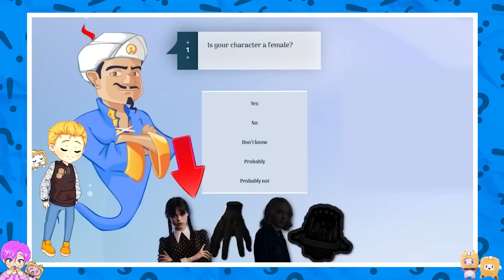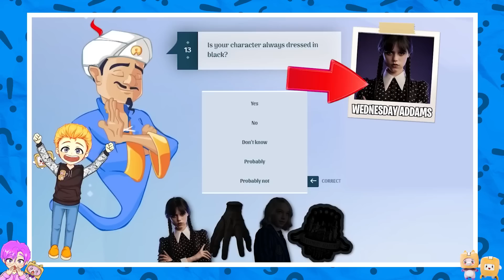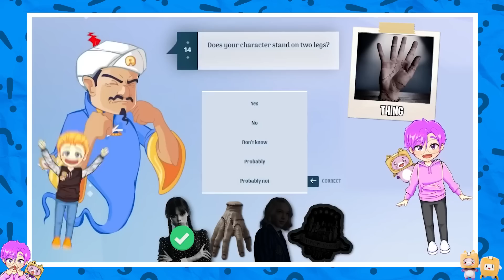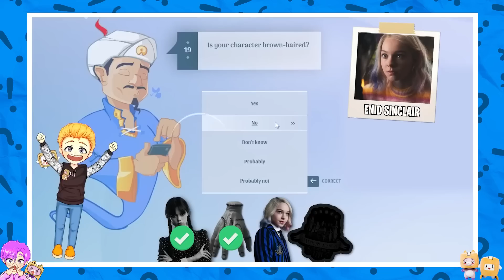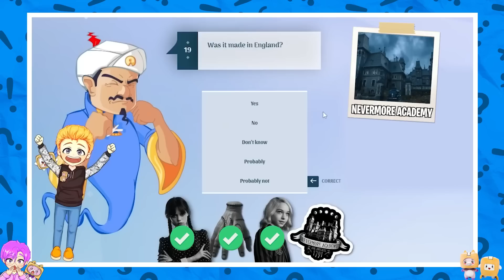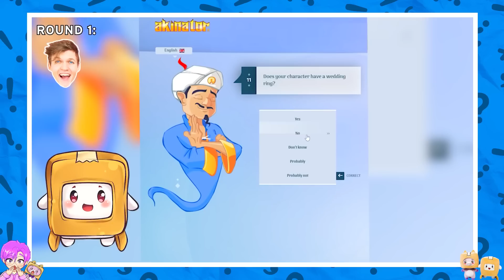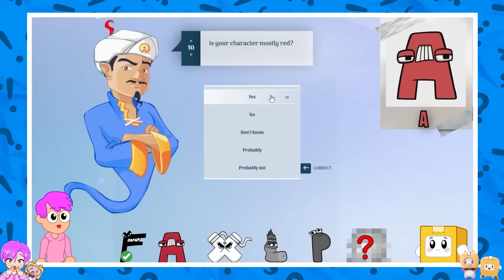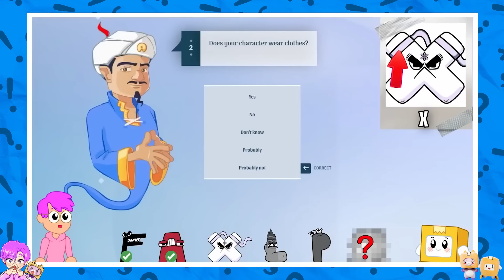LANKYBOX Beats AKINATOR?! (IT GETS SO MAD!)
LankyBox World!